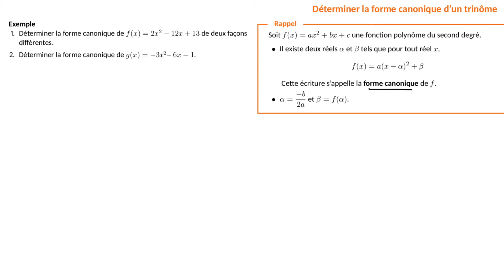Comment déterminer la forme canonique d'un trinôme ?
Dans cette vidéo, tu vas apprendre à déterminer la forme canonique d'une fonction du second degré de deux façons différentes : la première méthode consistera à utiliser des identités remarquables (on appelle cela la méthode de complétion du carré) et la deuxième méthode va consister à appliquer des formules pour trouver directement alpha et bêta.